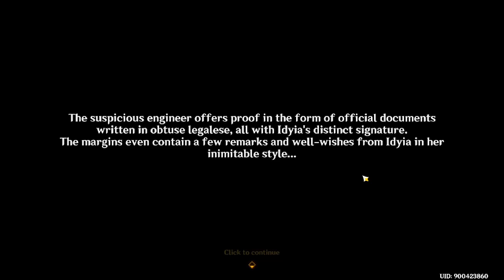Secret Summer Paradise Attractions - Spino Blaster